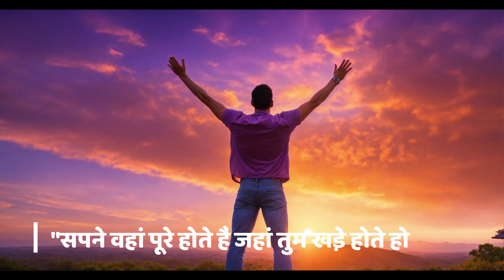ये 6 काम कर लो जीबन में कभी परेशान नहीं होगे